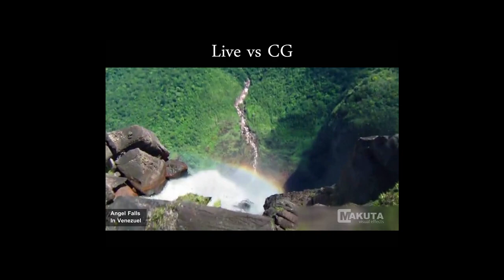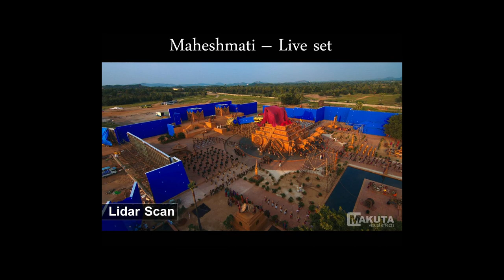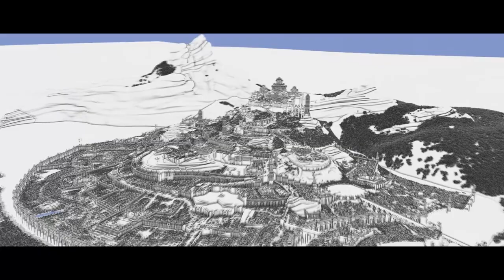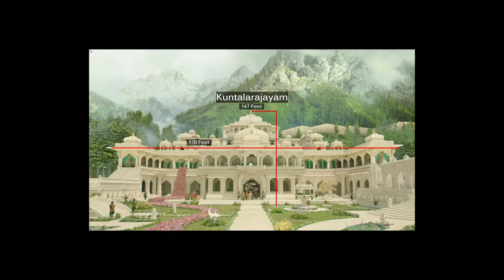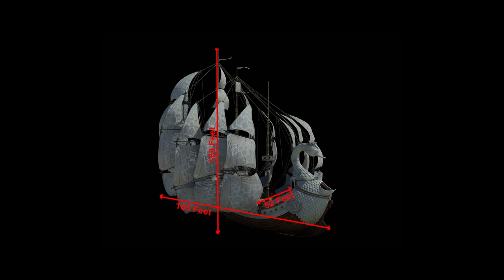How Kattappa killed Bahubali: A VFX marvel | Dorababu Achanta | TEDxRajarambapuIT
VFX is now changing the perspective of movie making. The vastness and the difficulties bring along a movie worth watching. But the CGI effects are amazing things to watch. The technology behind them is also one of the major contributor to it. This is the story of India's biggest movie and its VFX.
Dorababu has been heavily involved in the Visual Effects industry for over 12 years and has contributed to numerous Indian features including Bahubali, Bahubali-2, Ready, Athadu, Chatrapathi, Sye, Arundathi, Munna, Sree Ramadasu, Tulasi, Sainikudu, Welcome(Hindi), Race(Hindi), Balu, Tales of the Riverbank(English), Agent Crush(English), Magadheera and Eega. He's one of the early joiners of MakutaVFX. he heads up their trusty VFX department. This talk was given at a TEDx event using the TED conference format but independently organized by a local community.